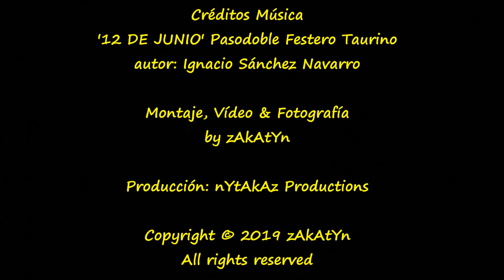2019_09 zAkAtYn EL PASEILLO XXX Feria Taurina del Arroz Calasparra Miércoles 4 Sep 2019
by zAkAtYn | "El Paseillo" XXX Feria Taurina del Arroz de Calasparra, SEGUNDA de FERIA, Plaza de toros La Caverina, Ganadería de la tarde "Valdellán" procedencia Conde de Santa Coloma Graciliano Pérez-Tabernero - Alipio Pérez-Tabernero - vía Doña Pilar Población del Castillo, Novilleros: Antonio Grande, Héctor Gutierréz y Raphael Raucoule "El Rafi", Calasparra, miércoles 4 de septiembre de 2019. Organización de espectáculos artísticos CHIPÉ Producciones.